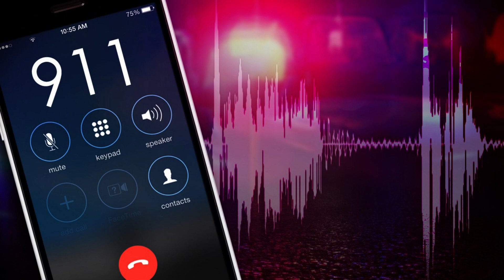911 call: Woman shot in Uber on Lindbergh Drive in Buckhead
Two 911 calls detail the morning a woman was shot while in the backseat of a rideshare. Atlanta homicide detectives are investigating.